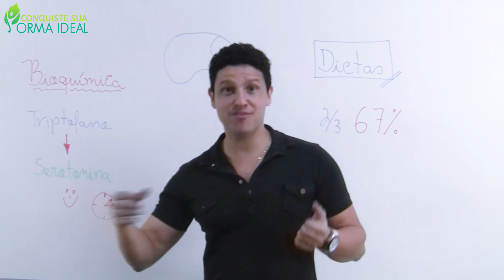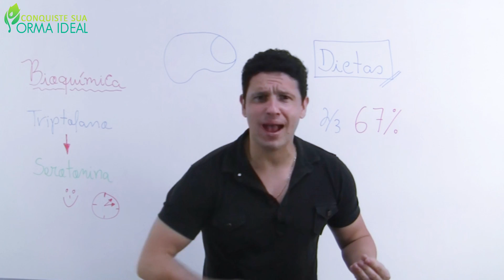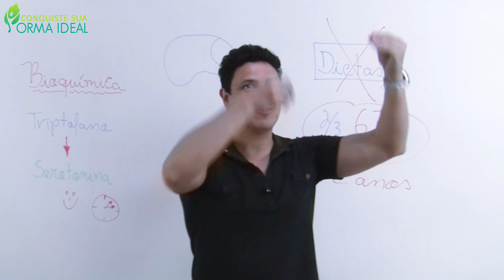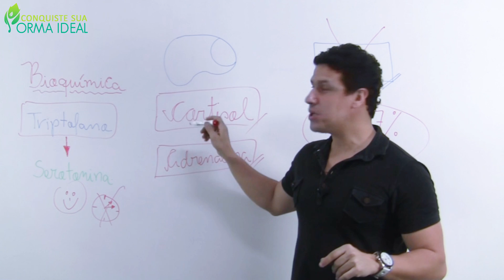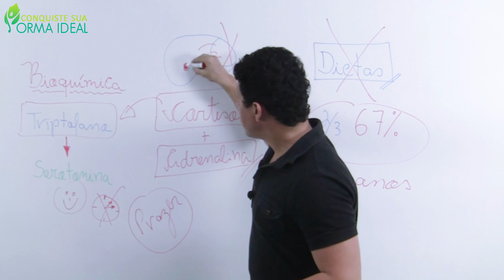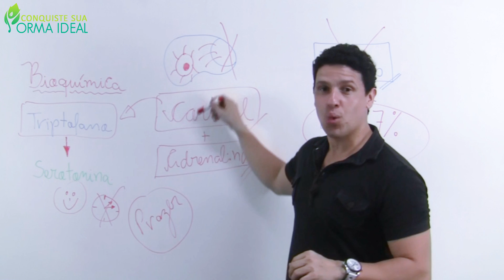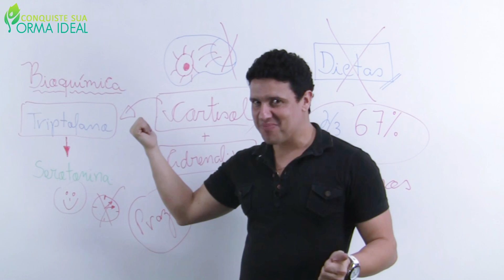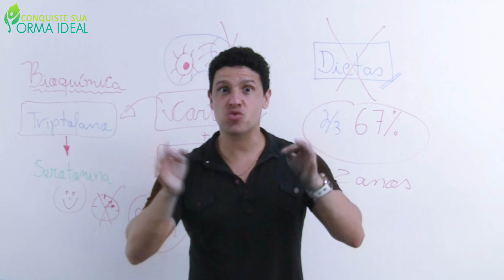Como não cair nas armadilhas das dietas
Toda pessoa que pensa em emagrecer o seu foco inicial está em dietas e exercícios físicos, concorda?

Se você está lendo isso agora mesmo, muito provavelmente já tentou vários tipos de dietas e muito provavelmente não obteve os resultados desejados.

E devido a algumas dietas serem tão restritivas, muitas pessoas começam associar o processo de emagrecer com algo penoso e árduo.

E se eu te falar que se focar somente não é o caminho certo para emagrecer?

Eu não estou falando que isso não seja importante, porém se focar somente nisso pode te colocar na grande porcentagem de pessoas frustradas que se deram conta que dietas funcionam enquanto você está fazendo. Isso sem contar as dietas muito restritivas, que são quase impossíveis de se seguir.

Pesquisadores da universidade da California descobriram que 67% das pessoas que emagreceram utilizando algum tipo de dieta voltaram a engordar até mais do que antes de iniciar em até 2 anos.

Entender isso fica muito mais fácil quando você conhece o processo interno biológico e inconsciente que acontece dentro de você. Então vem comigo neste vídeo que vou compartilhar isso com você, para que você saia das armadilhas biológicas que as dietas colocam você.